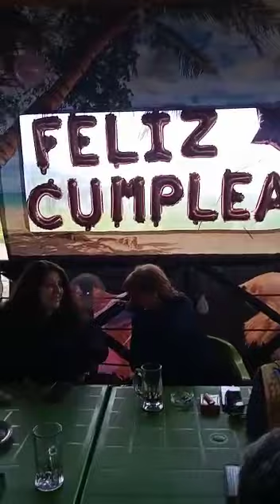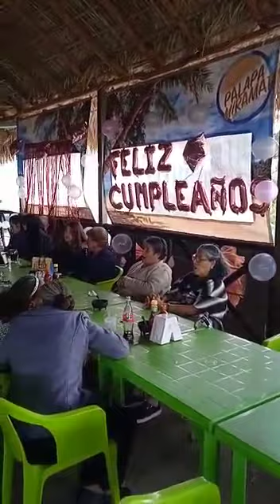3 JUL 2021 QUERETARO PALAPA MIRAMAR CUMPLE 1